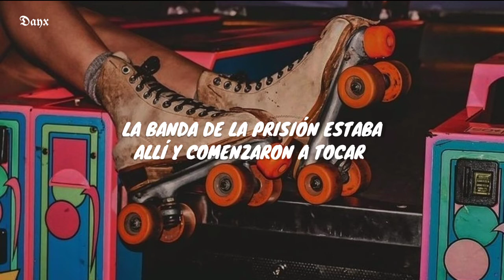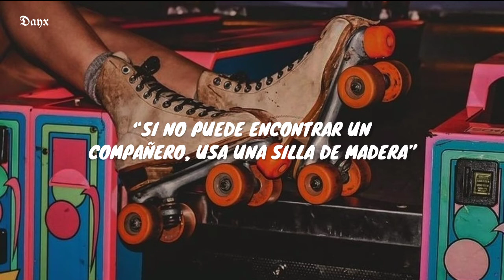Jailhouse - Elvis Presley (Letra en español)